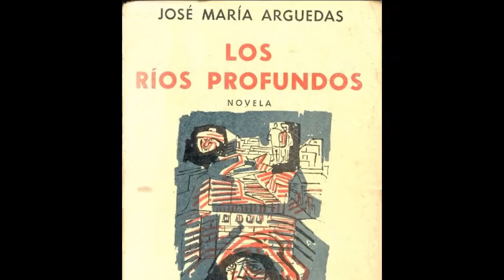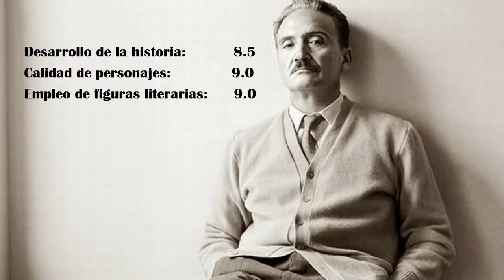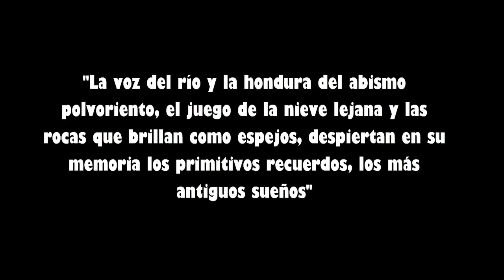LOS RÍOS PROFUNDOS: Resumen/Reseña/Crítica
Si deseas leer el resumen y el comentario que hago en el video, puedes visitar mi blog:

Un saludo enorme. Hoy agrego un video que, desde hace mucho, tenía deseos de publicar. Se trata de una obra maestra en todos los sentidos. Su autor es José María Arguedas, un extraordinario personaje en la historia peruana.
Hoy les daré un corto resumen, además del análisis personal que hago en mis videos. Espero lo disfruten.

Videos en los que hablo de Arguedas:
(Los 7 intelectuales peruanos más legendarios de la historia)
(Los 5 escritores más desafortunados de la historia)
Música de fondo (sin copyright):

ESTRUCTURA DEL VIDEO:
00:00​ Presentación
00:20​ Resumen de Los ríos profundos
02:46​ Crítica/Análisis de Los ríos profundos
04:59​ Escena favorita de Los ríos profundos
06:17​ Puntuación de Los ríos profundos
06:38​ Cita favorita de Los ríos profundos